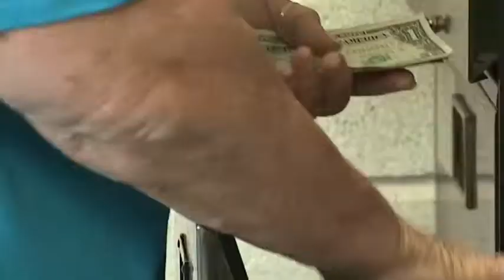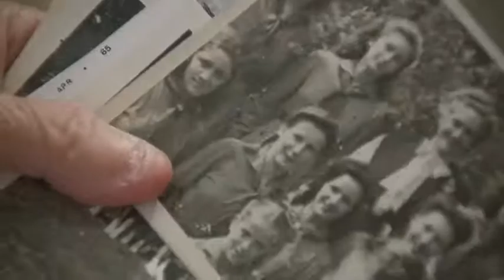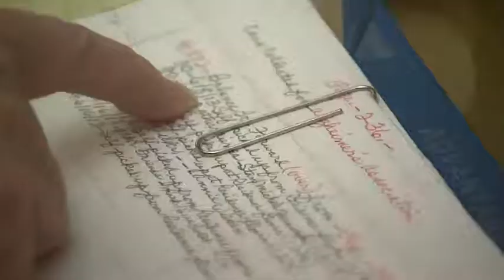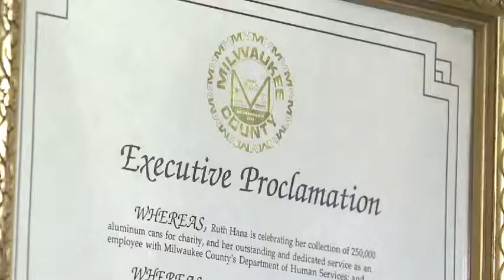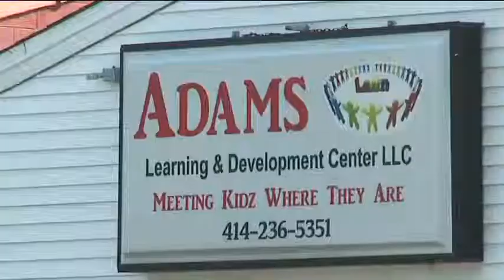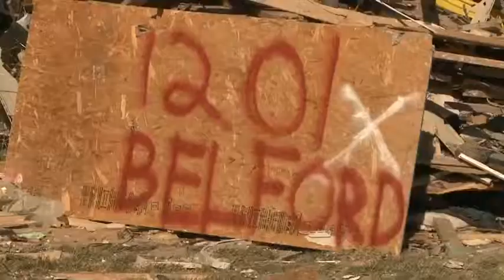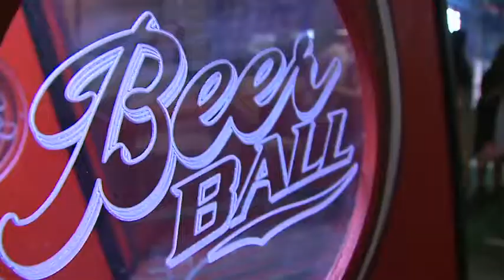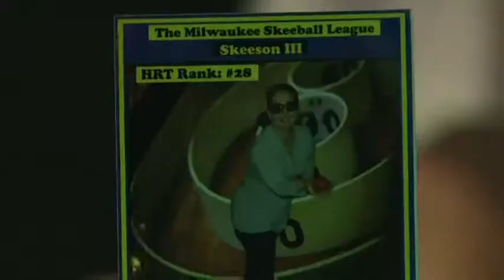Murrow Draft 2 2013